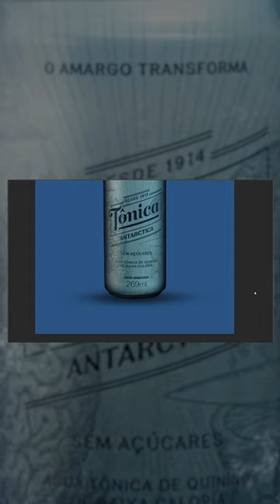Manipulação de imagem - Tônica Antarctica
Uma ida ao supermercado tornou este projeto possível, comprei a latinha de água tônica e quando cheguei em casa logo fotografei.

Gostaria de agradecer aos meus amigos pelas palavras de motivação que foram fundamentais para que eu tomasse a iniciativa.